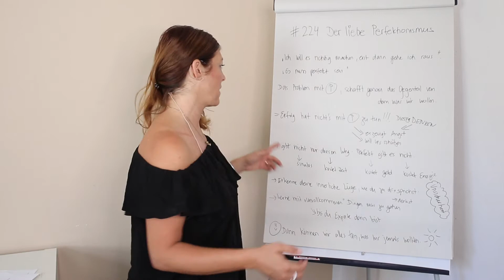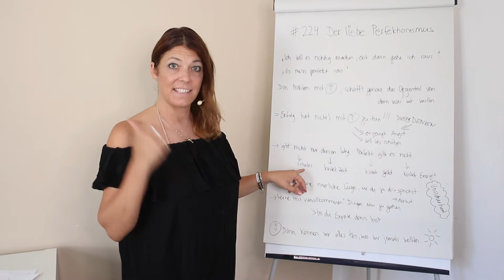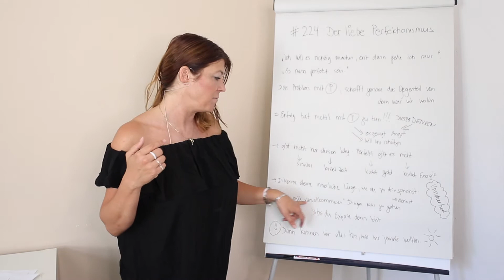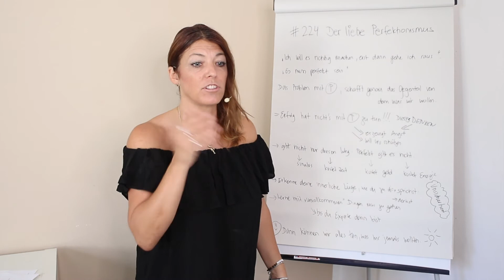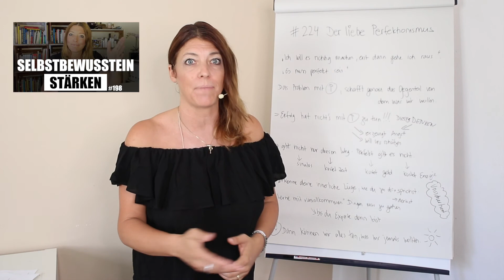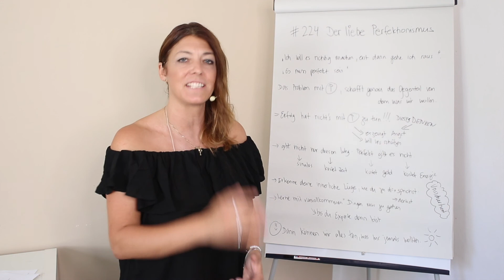#224 Der liebe Perfektionismus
365 Tage - Jahreskalender - Täglich ein wenig, ende Jahr einen Riesensprung.

🌸Geld, Motivation & Business💰

Vorlagen und Anleitungen im Bereich
- wie man sich besser organisieren kann (Selbstmanagement)
- wie man erfolgreich mit Geld umgeht, (Klug mit Geld)
- wie man von zu Hause aus Geld verdienen kann (Geld verdienen)